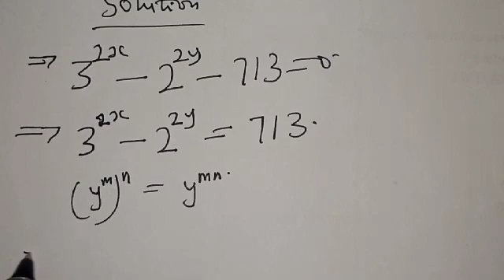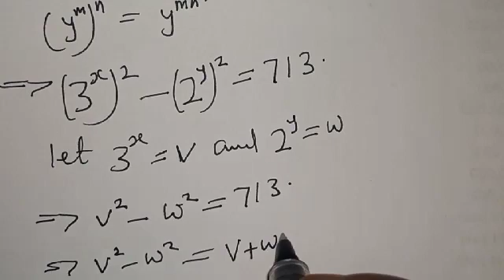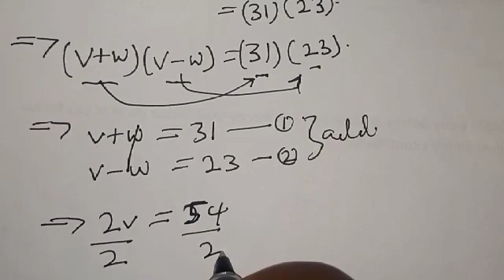Math Olympiad Problems 3^2x-2^2y-713=0, | Solve Very Fast With This New Trick | Exponential Equation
In This video, you will learn how to solve beautiful exponential equations very fast with this new trick. It is math Olympiad Problems.